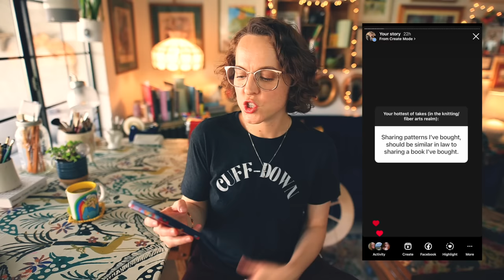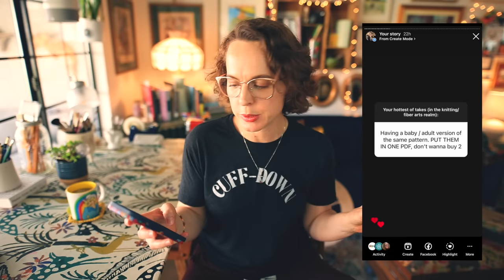CONTROVERSIAL KNITTING OPINIONS 🔥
In today's Ramble, I'm providing commentary on some of your spiciest knitting/fiber arts-related opinions, also known as "hot takes".  Buckle up and open your mind and get ready for some opinionated banter.

Please know:  we are all entitled to our opinion.  If you do not agree or share my opinions, that is ok.  You are welcome here regardless and are also welcome to provide your own opinion in the comments of this video.  However, be nice.  ❤️

🧶Ravelry: @TaylerEarl

Shop Update: Saturday, July 29th at 10 AM PDT